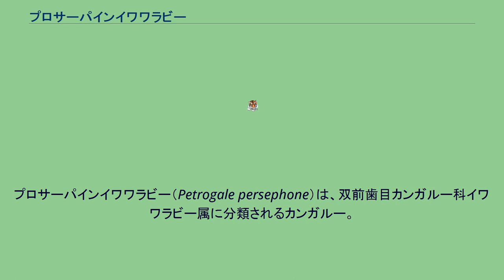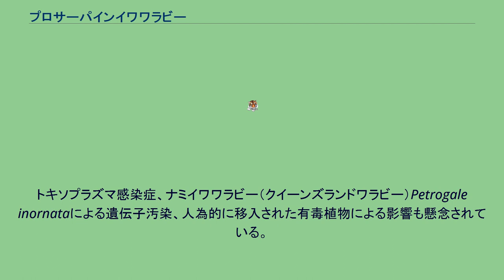プロサーパインイワワラビー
プロサーパインイワワラビー（Petrogale persephone）は、双前歯目カンガルー科イワワラビー属に分類されるカンガルー。
オーストラリア（クイーンズランド州） 体長オス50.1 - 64センチメートル、メス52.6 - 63センチメートル。
尾長オス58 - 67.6センチメートル、メス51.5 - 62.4センチメートル。
体重オス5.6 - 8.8キログラム、メス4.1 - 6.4キログラム。
背面は紫色を帯びた暗灰色、腹面は灰白色。
四肢は黒い。
尾の基部は赤褐色で、尾の背面は黒ずむが先端が白い個体もいる。
大陸部では半落葉樹林で覆われた岩場に生息するが、島嶼では海岸林に生息する。
夜行性で、昼間は岩の割れ目や岩穴で過ごす。
降雨時には昼間も活動するが、晴天時は薄明薄暮時に日光浴を行うこともある。
草などを食べる。
1978年に発見され、1982年に記載された。
都市開発や観光地開発による生息地の分断、交通事故、イヌによる捕食などにより生息数は減少している。
トキソプラズマ感染症、ナミイワワラビー（クイーンズランドワラビー）Petrogale inornataによる遺伝子汚染、人為的に移入された有毒植物による影響も懸念されている。